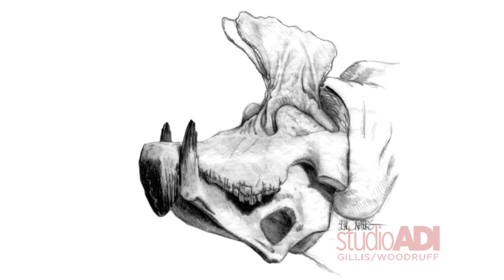TREMORS 2 Shriekers Design Mech Tests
TREMORS 2: AFTERSHOCKS not only gave ADI the opportunity to recreate its celebrated "graboids", but also allowed it to create a new beast:  The Shrieker.  Featured here is exclusive footage of the design and fabrication of The Shriekers at ADI twenty years ago.